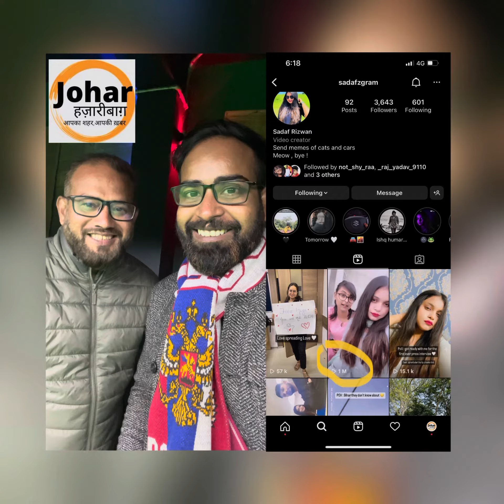देख रहा है बिनोद, झारखण्डी टोन बोलते हुए में ये दोनों लड़कियाँ ग़ज़ब ट्रेंड कर रही हैं insta पे,1 M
देख रहा है बिनोद, झारखण्डी टोन बोलते हुए में ये दोनों लड़कियाँ ग़ज़ब ट्रेंड कर रही हैं insta पे,1 million views चला गया है
Instagram Id:- sadafzgram नाम से झारखण्डी टोन में बोलती ये लड़कियाँ लोकल language में आस पास के लोकेशन को लोग कैसे बोलते हैं उसको बहुत अच्छी तरह से दर्शाया है और इनका वीडियो 1 million लोगो ने देख लिया है,,